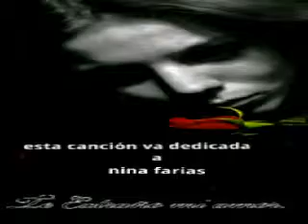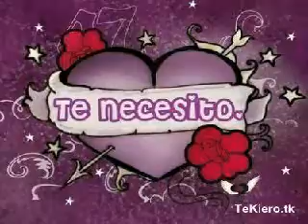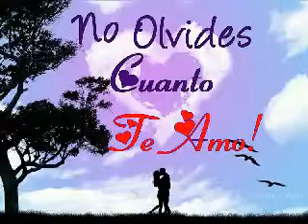los toritos de guerrero veso alviento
famili